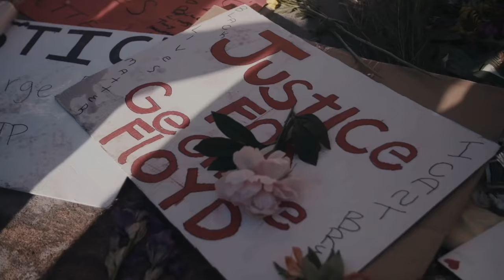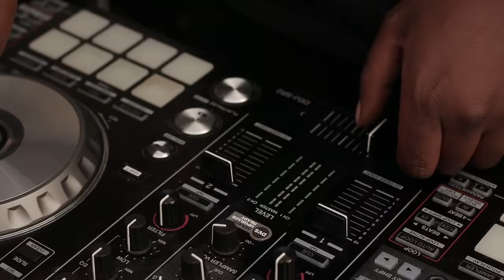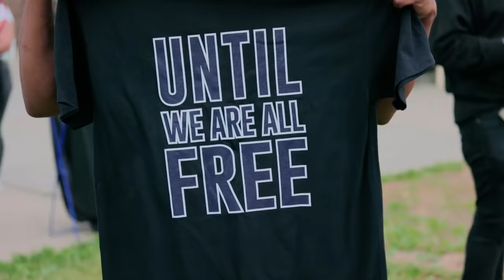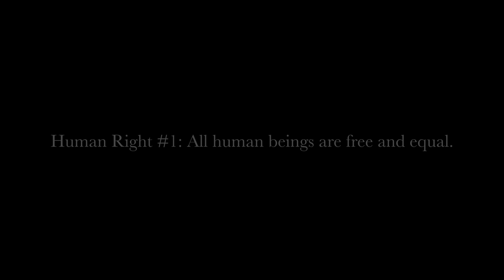Lewiee Blaze - Freedom Fighter Ft. Myon Burrell and Kevin Reese (Official Music Video)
Music Producer: Mickey Breeze
Song Lyrics - Lewis McCaleb, Myon Burrell, Kevin Reese
Video Shot by JetterVision , MattWalesMedia, Crimson Midst Studios, and DanishTV
Lewiee Blaze’s ‘Freedom Fighter Reloaded’ contains jolting narratives of personal experiences of oppression meant to inspire and empower the masses to take action

Minneapolis, Minnesota – May 30th, 2021 – Championing the rights of historically-marginalized Black community of the United States of America, Lewiee Blaze’s ‘Freedom Fighter Reloaded’ was released on March 8th, 2021. The release of this revolutionary 21-track album coincided with the date of the infamous Derek Chauvin Trial, making the message encapsulated within the songs of the album even more relevant.

‘Freedom Fighter Reloaded’ probes into the pertinent issue of historical and systemic racism against Black Americans. Highlighting the urgent need to address the prevalent racism against Black Americans, Lewiee Blaze makes use of his superior storytelling skills to underscore the importance of standing up against justice and symbolizes his own visions for all Americans.

However, the scope of Lewiee Blazes’s album ‘Freedom Fighter Reloaded’ is not just limited to retelling tales of age-old injustices against Black Americans in the USA. Blaze has sought to inspire his fellow Black Americans to own their stories and undo the systems of oppression that plague society. The 23-year old artist has weaponized his cunning sense of music and used it as a tool meant to play his part in dismantling the framework against Black Americans. In ‘Freedom Fighter Reloaded,’ Blaze goes beyond discussing police brutality and touches upon gun-violence, family separation, mass incarceration, and generational trauma, resulting in a cohesive critique of the USA’s failed justice system.

Lewiee Blaze’s mastery over words and distinct musical expertise has enabled him to deal with the difficult yet urgent issue of systemic racism deftly and tastefully. By using classic hip-hop sounds and poetry, Lewiee Blaze has brought his Minnesota activism to life and strengthened the message of power, hope, and justice ‘Freedom Fighter Reloaded’ seeks to impart on the world.

A staunch believer in the power of community, Lewiee Blaze sends a strong message about solidarity through his latest album. By promoting ideals of self-determination he strives to unite the Black community. Blaze was inspired and motivated by the mass protests that originated from within his hometown, Minneapolis, a year earlier and has channeled his feelings of hope into ‘Freedom Fighter Reloaded’.

About

Lewiee Blaze, originally Lewis McCaleb, is an emerging musical artist, entrepreneur, activist, and community educator hailing from Twin Cities, Minnesota. Releasing songs since his teenage years, Lewiee Blaze makes use of his distinct musical sense to weave together meaningful lyrics. Even though Blaze has travelled across the country and worked with large names in the music and arts industry, he remains committed to his local community. A dauntless activist and community organizer, Lewiee Blaze uses his art to positively transform the world.

Special Thanks to all the Freedom Fighters in the Twin Cities of Minnesota who helped spark the flame across our nation that is well needed